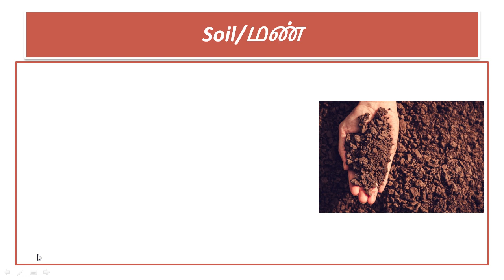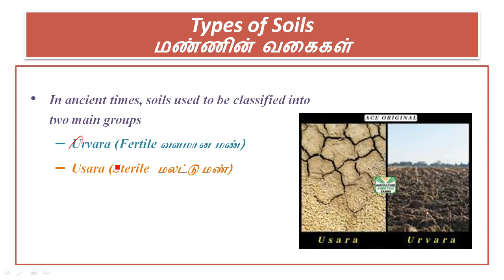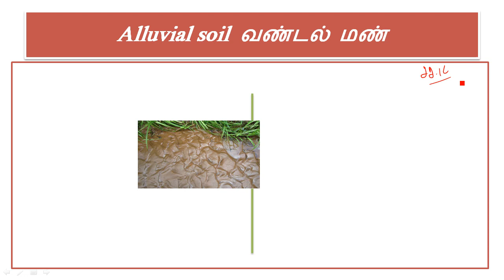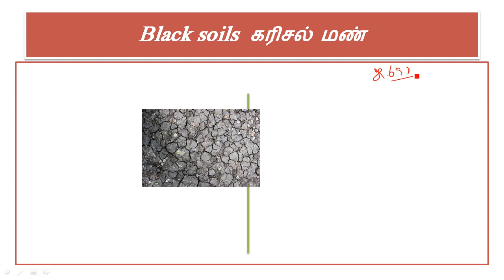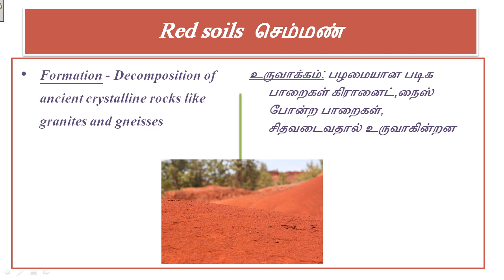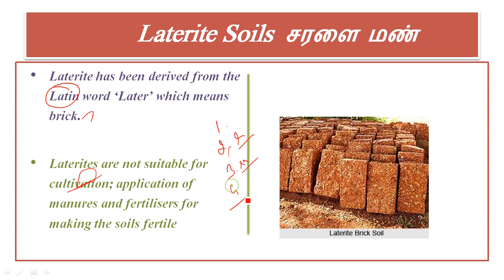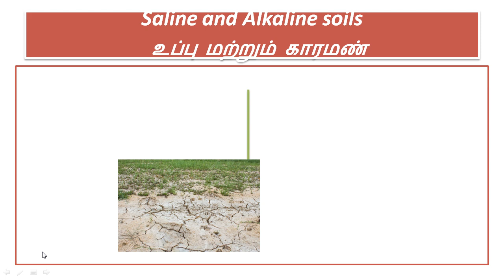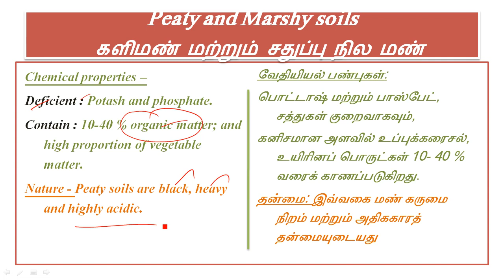Types of soil | மண்ணின் வகைகள் | Types of Soil in India | TNPSC Geography | Soil Formation | UPSC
Topic 2: Indian River Sysytem

Topic 4: Indian Physiography

Topic 6: Cliamte of India

indian gepgraphy tnpsc
indian geography ssc
indian geography in tamil
tnpsc classes online
tnpsc free online classes
tnpsc geography
tnpsc geography classes
tnpsc geography syllabus
tnpsc group1 geography
tnpsc group1 mains geography
list of soil types in india
Pedology
பிடாலஜீ
process of soil formation
factors influence soil formation
Nutrients in Soil
மண்ணில் உள்ள சத்துக்கள்
Urvara (Fertile வளமான மண்)
Usara (Sterile மலட்டு மண்)
Sand மணல்
Clay களிமண்
Silt மண் மண்டி படிவு
Grains in the soil are of three categories

வண்டல் மண் ,
Alluvial soil
 கரிசல் மண் ,
Black Soil
 செம்மண் ,
 Red Soil
 சரளை மண் ,
 Laterite Soil
 காடு மற்றும் மலை மண் ,
 Forest and Mountain Soil
 வறண்ட பாலை மண்
Arid and Desert Soil
 உப்பு மற்றும் காரமண் ,
Saline & Alkaline Soil
 களிமண் மற்றும் சதுப்பு நில மண்,
Peaty & Marshy Soil
Khadar
Bhangar
காதர்
பாங்கர்
formation of alluvial soil
color of alluvial soil
chemical properties of alluvial soil
nature of alluvial soil
characteristic of alluvial soil

formation of black soil
color of black soil
chemical properties of black soil
nature of black soil
characteristic of black soil
formation of red soil
color of red soil
chemical properties of red soil
nature of red soil
characteristic of red soil
formation of laterite soil
color of laterite soil
chemical properties of laterite soil
nature of laterite soil
characteristic of laterite soil
formation of forest soil
color of forest soil
chemical properties of forest soil
nature of forest soil
characteristic of forest soil
formation of marshy soil
color of marshy soil
chemical properties of marshy soil
nature of marshy soil
characteristic of marshy soil
different name of black soil
rich minerals in alluvial soil
rich minerals in black soil
rich minerals in red soil
rich minerals in laterite soil
rich minerals in marshy soil
rich minerals in forest soil
rich minerals in desert soil
rich minerals in saline soil
rich minerals in mountain soil
soil map in india
soil areas list in india
tnpsc group1 mains topic